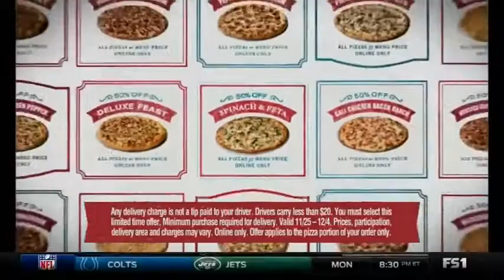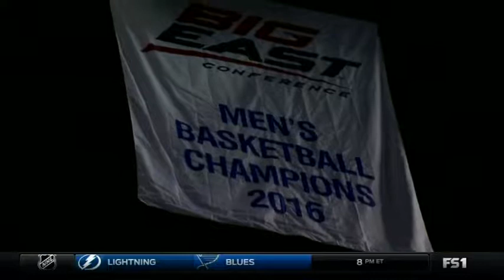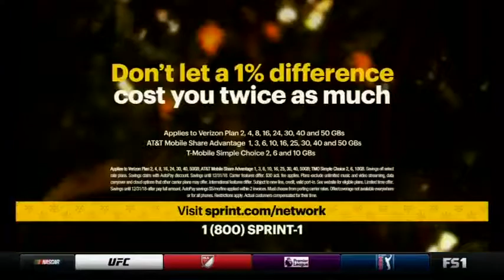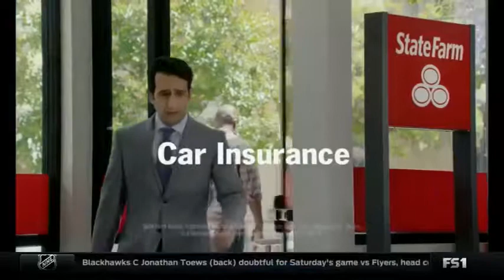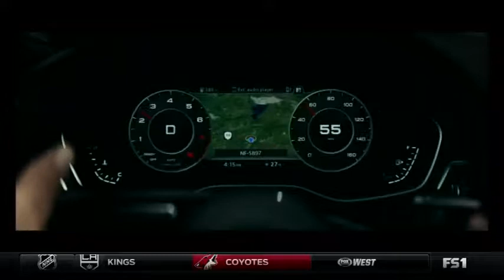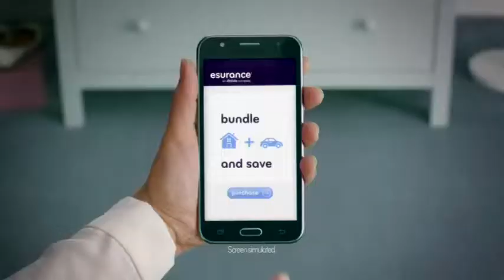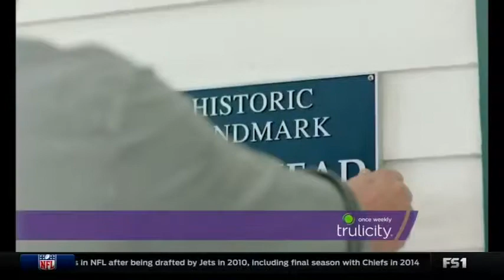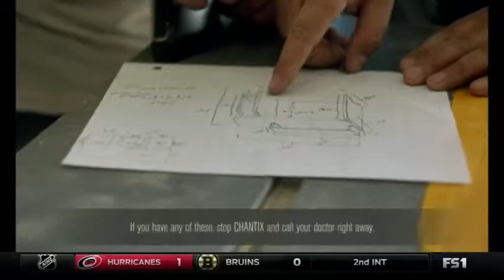Luke Petrasek (#33) Columbia vs. Seton Hall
Luke Petrasek #33 Forward - 6'10" 230lbs